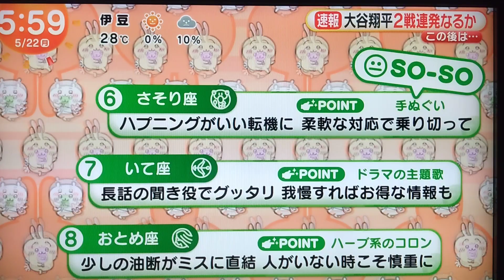ちいかわ占い 5月22日